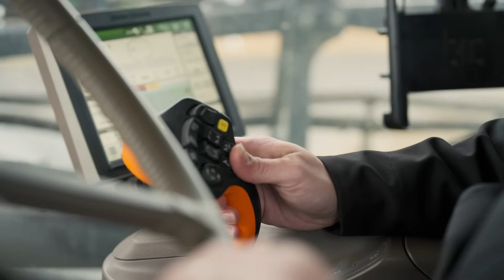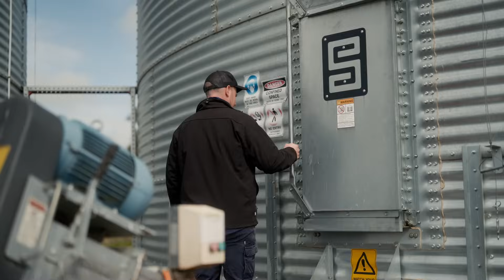Mateno® Complete | Early Post-Emergence Herbicide | Wheat & Barley | 2:37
Tim Pohlner, Agronomist with AgVantage Agronomy in the Wimmera/Mallee Region of Victoria, and Justin Ruwoldt, grower at Kewell VIC, explain the power of the early post-emergence (EPE) application with Mateno Complete Herbicide in barley, and the value that it will deliver in controlling annual ryegrass after application of an alternate effective pre-emergence herbicide, and other grass weeds as well as certain broadleaf weeds.
In particular, Justin highlights the integral role that Mateno Complete will play in both barley and wheat (not durum wheat), in being able to control weeds in the furrow that escape the application of an alternate pre-emergent (IBS) herbicide.